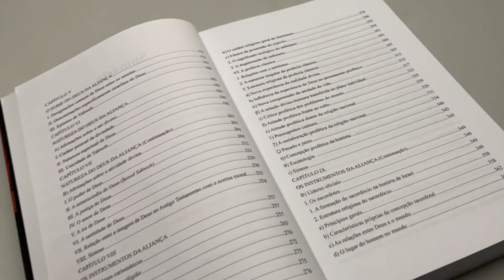Teologia do Antigo Testamento | Walther Eichrodt - livrarias Família Cristã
Especificação do produto:
Paginas: 966
Formato: 16 x 23 cm
Profundidade: 4 cm
Editora: Hagnos
Acabamento: Brochura
Autor: Walther Eichrodt
Idioma: Português